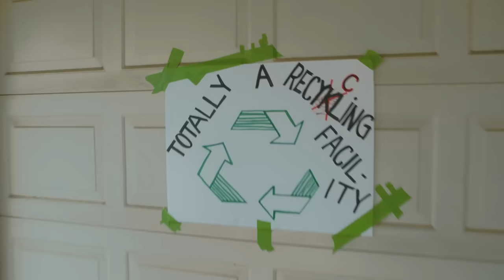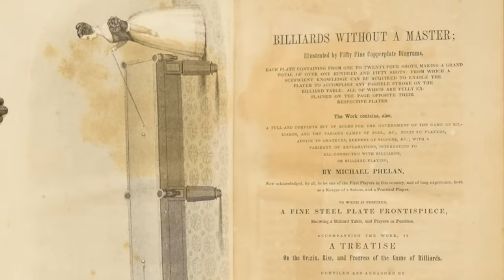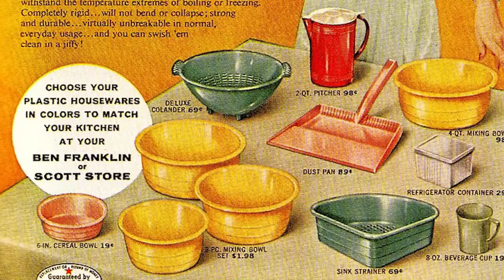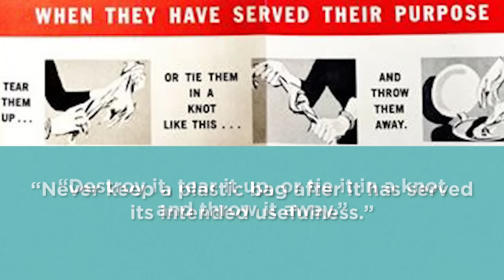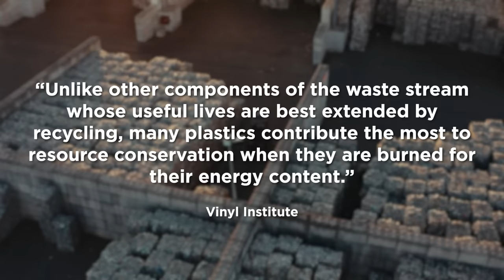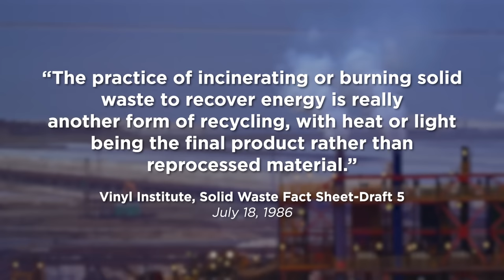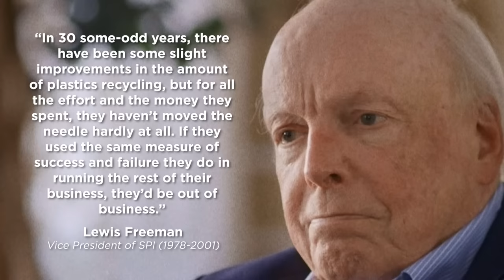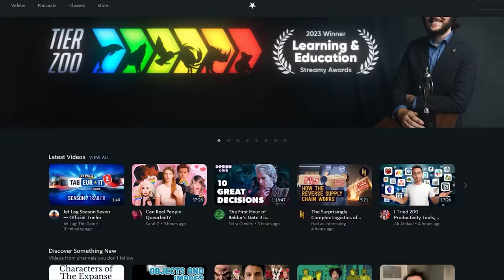This Is NOT A Recycling Symbol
Watch my exclusive video detailing the Resin Identification Codes and what they mean

For decades, we’ve been told that plastic waste is recyclable, and have been encouraged to recycle our plastic bottles and packaging. And yet, we somehow only recycle around 5% of the plastic waste we produce every year. And we keep producing more plastic every year. Why isn’t this working? Maybe it’s because even the plastic industry knows that plastic recycling is not technically or economically feasible. And they’ve been lying to us about it the whole time.

A lot of the quotes were sourced from this report by the Center for Climate Integrity

TIMESTAMPS -
0:00 - Recycle Your Husband
2:00 - Plastic Recycling
7:00 - The Boom of WW2
10:27 - Tangent Cam
11:15 - The Problem
17:30 - Introducing RIC
20:38 - What's The Solution?
29:00- Sponsor - Nebula